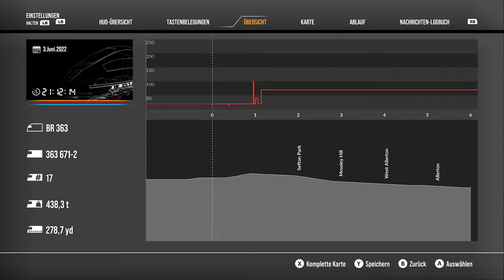TSW2 Spirit Of Steam/Sonderzug/DB BR 363 +16 Laaers (Beladen) Edge Hill AN11 nach Crewe MNR3EA OH T1